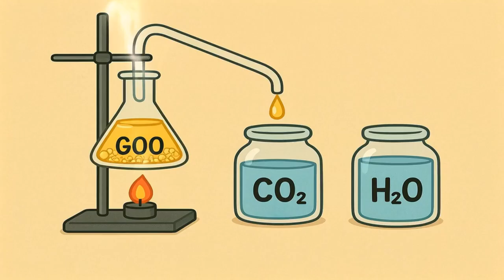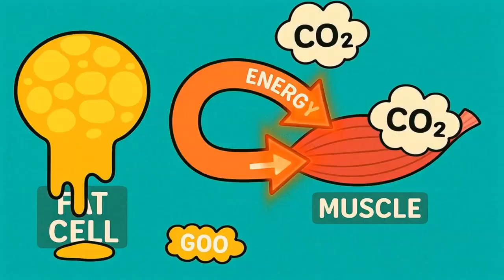How Your Body Burns Fat - Explained Like You're Five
🔥 Ever wonder how fat burning really works? Today we’ll break it down ELI5-style! 🧒💡

Your body treats fat like a dragon 🐉 hoarding treasure. Every extra bite of food becomes stored energy—tiny “lunchboxes” 🍱 saved for later. These are your fat cells, and they’re not evil—they’re just your body’s emergency pantry.

Here’s the secret: your body runs on energy coins 🪙. Breathing, thinking, moving—all spend coins. If you eat more than you spend, extra coins get stored as fat balloons 🎈. But when you spend more than you eat (a calorie deficit ⚖️), your body finally cracks open the vault, burns the stored fat for energy, and the leftovers leave your body as water 💧 and carbon dioxide 💨. Yep, you literally breathe out fat!

Forget myths 🚫—no magic foods, no spot reduction. Just coins in vs. coins out. That’s it. Simple math ➕➖.